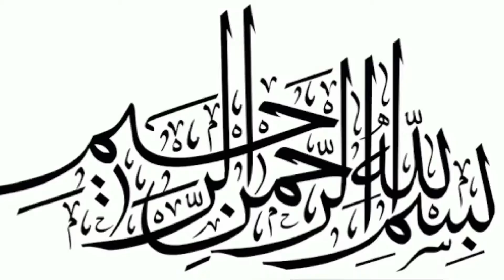Chicken Wings Drumsticks/ Step by Step making Delicious Drumsticks from wings / Wings Into Drumstick